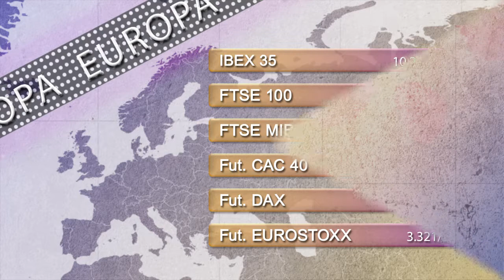Vídeo Soportes y resistencias de los principales índices de Bolsa